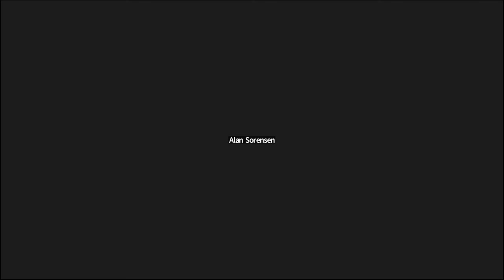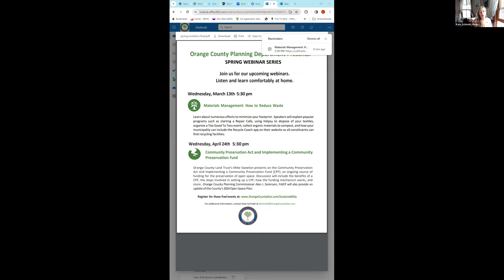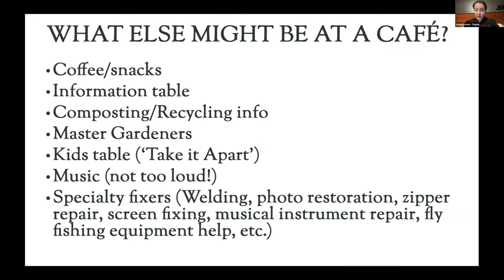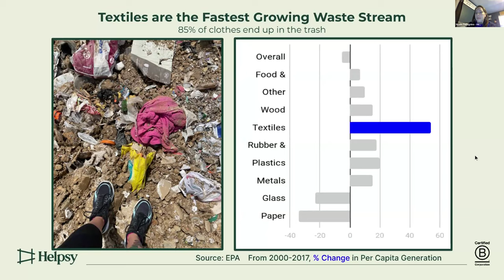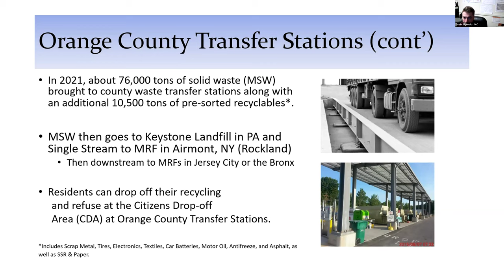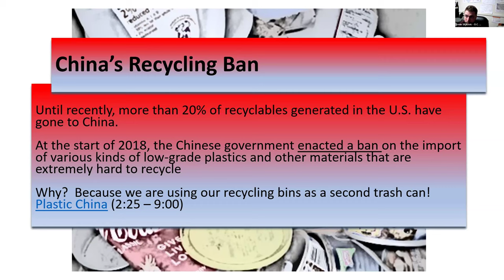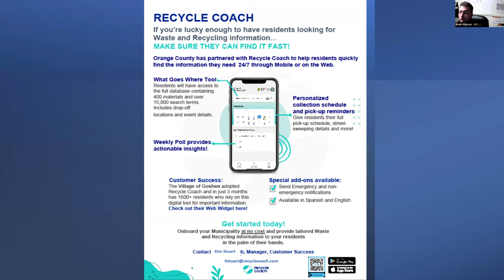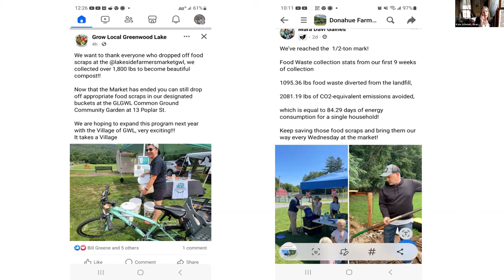Materials Management How to Reduce Waste 3-13-2024